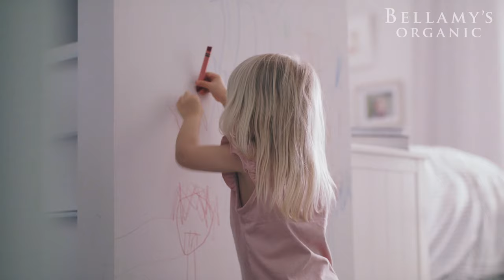Bellamy's Organic Acting Natural 15s